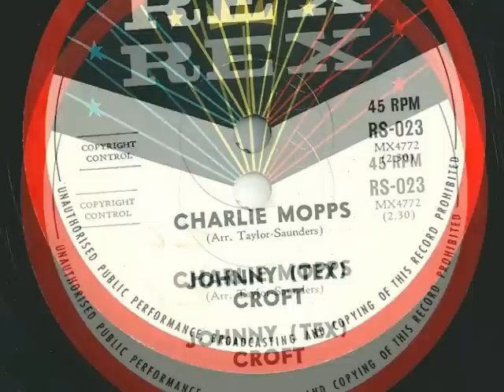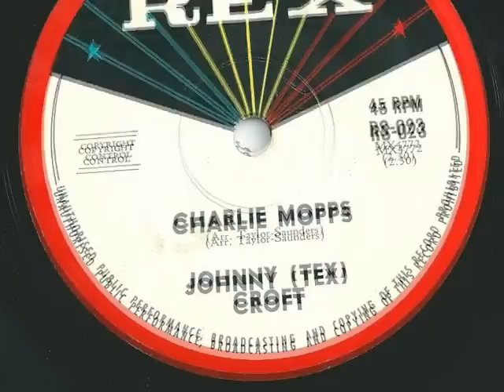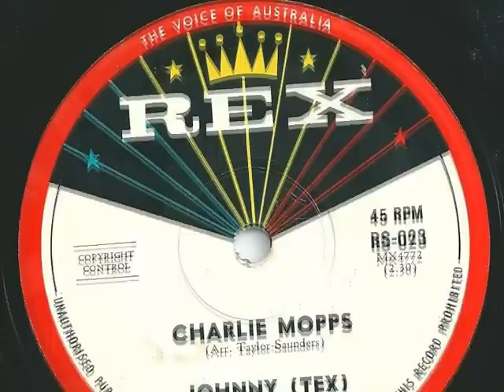Johnny (Tex) Croft - Charlie Mopps - 1960 - Rex RS-023 - (B Side to 'Cut Me Kangaroo Loose')